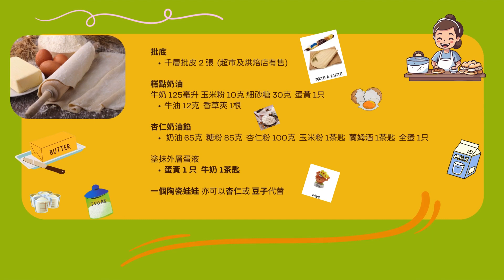|開心廚房|法國|國王餅| 簡易食譜 |Gallette des Rois | Recipe|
國王餅 法國傳統 一月與親朋好友享用的糕點, 簡單易做 , 美味可口。

綜合資訊 /圖片來源 : 互聯網